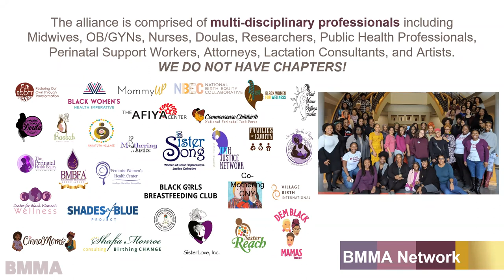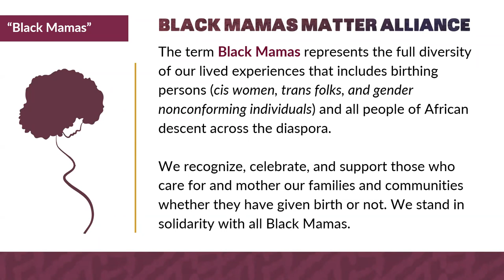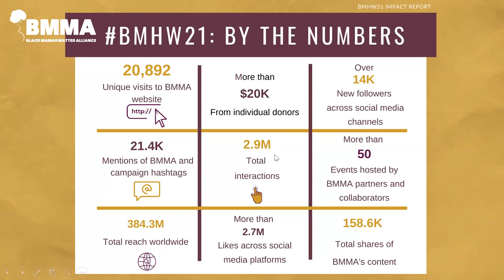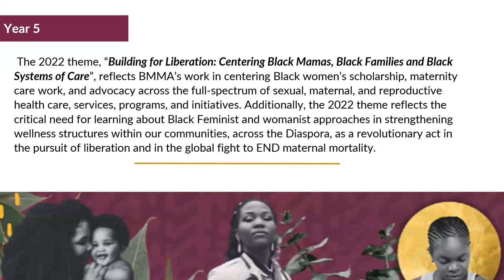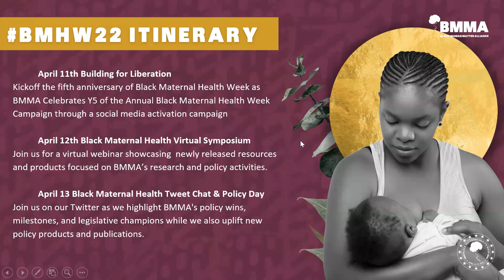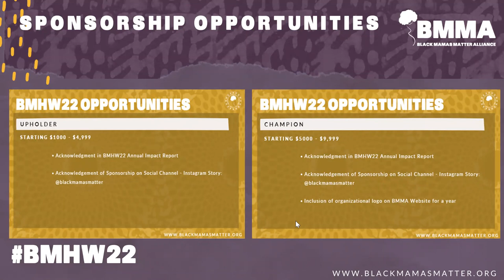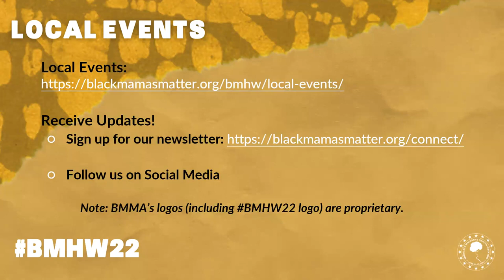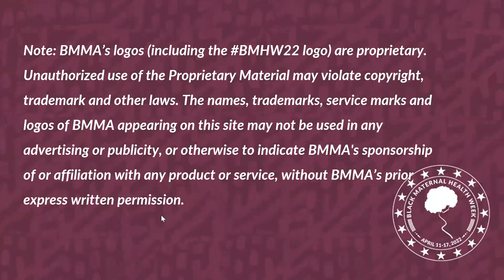2022 Black Maternal Health Week (BMHW22) National Call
Enjoy the National Call surrounding our highly anticipated fifth-year anniversary of Black Maternal Health Week. We discussed the purpose and goals of Black Maternal Health Week (BMHW22) and highlight all of the major activities happening online and across the nation in celebration of Black Mamas coming soon!